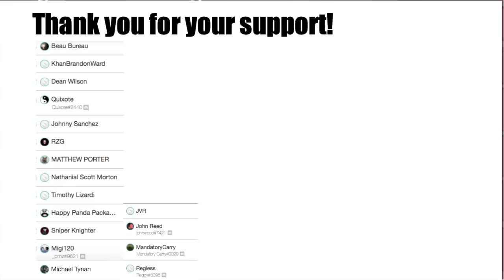Tom King Attempted to Cancel Jae Lee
Akwaaard.